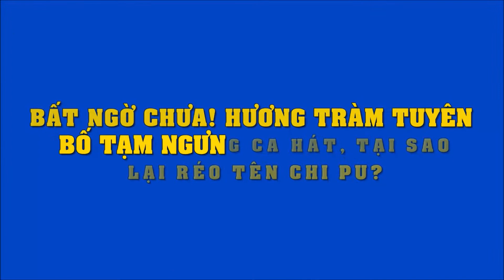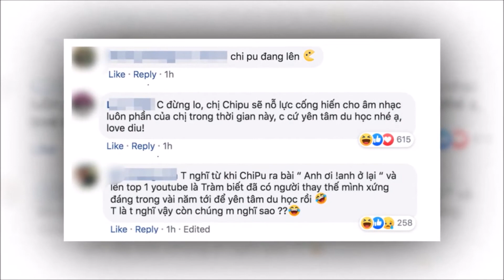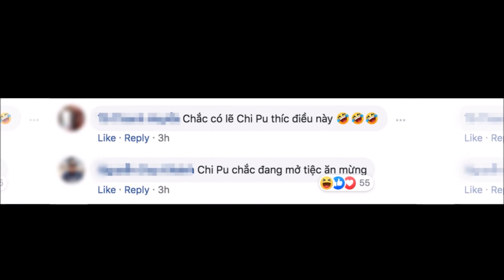Hương Tràm bất ngờ dừng ca hát, CĐM không ngừng "réo tên" Chi Pu